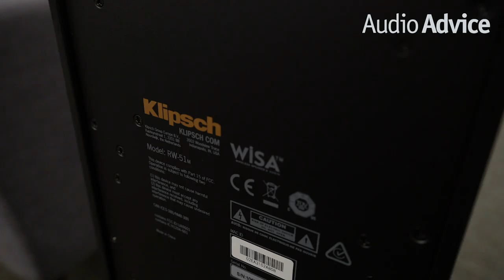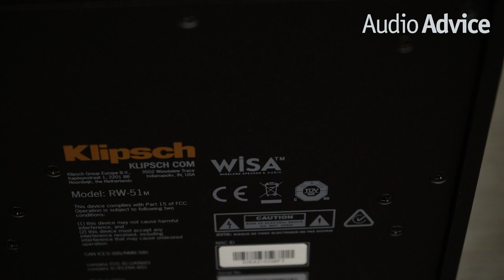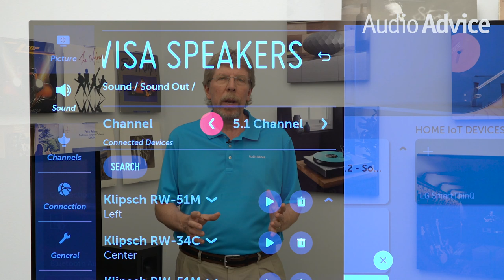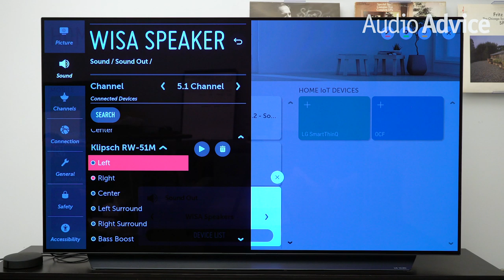JUST RELEASED! Klipsch Reference Wireless Home Theater System REVIEW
While the Klipsch Reference Wireless system is not inexpensive, it sure solves a lot of problems for many people. If wiring is impossible in your space and you’ve been dying to get the full surround sound experience, it will be akin to finding water on a desert island. We like the fact you can start small and grow with it over time. Plus the fact that it is software-based should allow for some pretty cool updates over time.

The bookshelf pair is based on the R-51M, which is a two-way mid-sized bookshelf speaker.
The wireless model adds a “W” to the model name and is the RW-51M. These use the famous Klipsch Tractrix horn coupled with their 5 ¼” spun-copper IMG Woofer. This model, in the nonpowered version, has been a best seller that gives you a ton of performance for the money. It stands about 13” tall, by 7” wide, by 8 ½” deep.

The center channel is derived from their R34C center channel.
R34C is one of the best value center channels on the market. It uses the same tweeter as the R-51M for perfect matching, coupled with 4 of their 3 ½” spun-copper IMG woofers. It has front-firing Tractrix bass ports, enabling it to be put right up against a rear wall. It's just slightly over 5” tall, 26” wide, and 6” deep.

For a great bass foundation, Klipsch picked their R-100SW sub.
Again, this is a super popular model in the Reference series with its 10” spun-copper IMG woofer that provides pretty amazing deep bass for its modest size of what is roughly about a 14” cube.

At Audio Advice, we love bringing home technology to life and we have been doing so for over 40 years. We were named Best Specialty A/V Retailer in the United States by TWICE Magazine and have won the Bravo award from Metro magazine for “Best Place to Buy a Home Media System” each year since its creation.